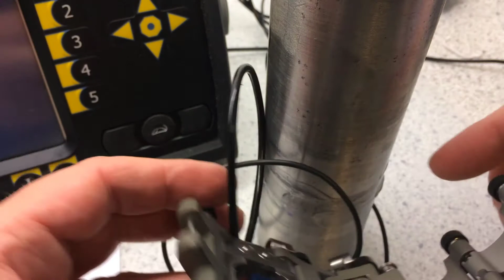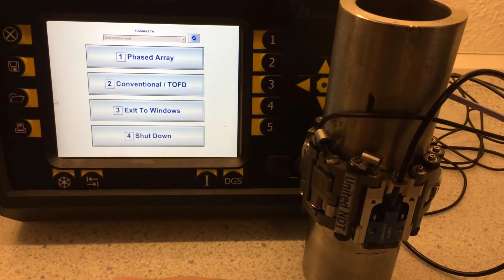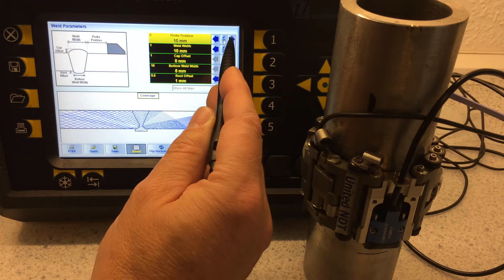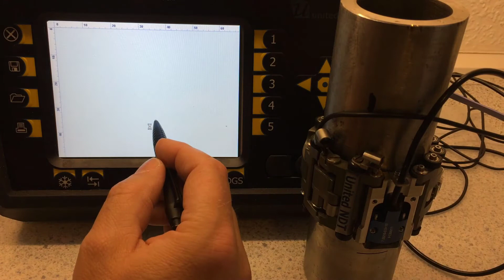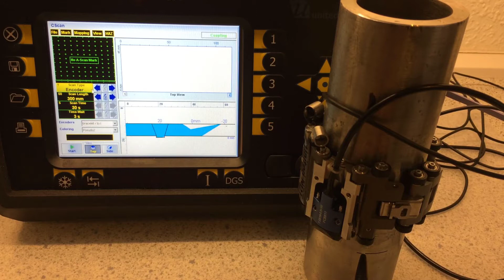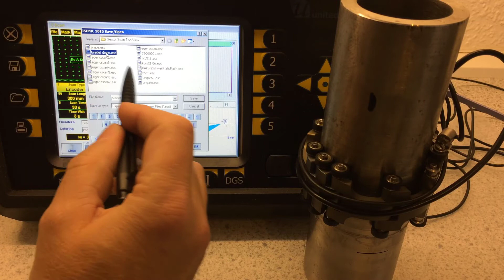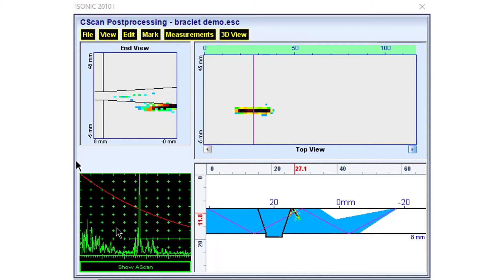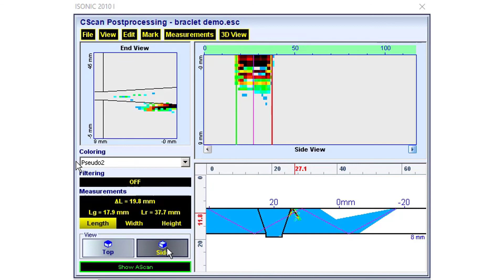Bracelet Scanner - Schweißnahtprüfung an kleinen Rohrdurchmessern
Scanner für die Rund-Schweißnahtprüfung an kleinen Rohren.
Demonstration an einem Musterteil mit 20 mm Sägeschnitt in Sonotron TTGI Technik und dem ISONIC 2010. Identische Vorgehensweise und Ergebnisse ergeben sich auch gilt bei Anwendung des ISONIC 3510